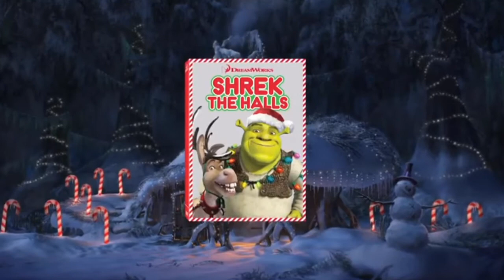Shrek The Halls DVD Promo (2013)